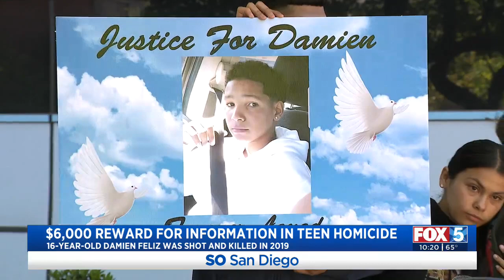Thousands Offered For Tips On Teen's Unsolved Murder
Authorities Thursday announced a $6,000 reward for information leading to an arrest in the fatal shooting of a 16-year-old boy in the Chollas Creek neighborhood nearly two years ago.